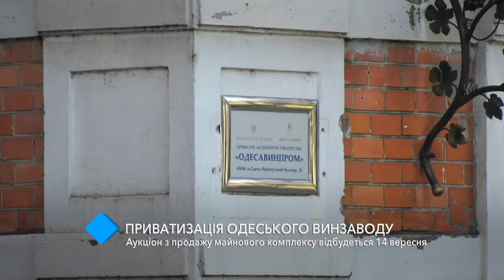Приватизация Одесского винзавода: аукцион по продаже имущественного комплекса состоится 14 сентября